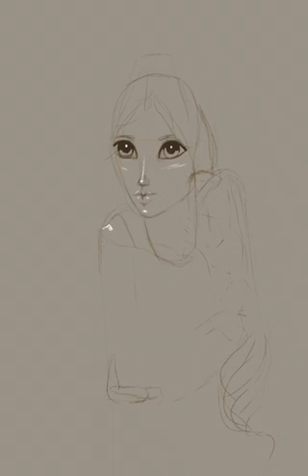Lop Ear Bunny and anime girl illustration for my Modern Romance Series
Lop Ear Bunny and anime girl illustration for my Modern Romance Series done on Procreate